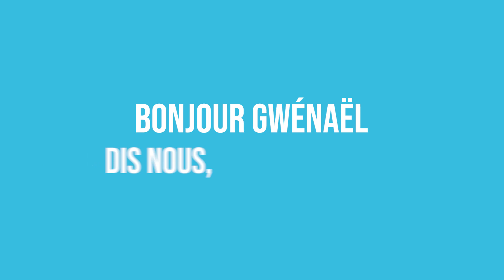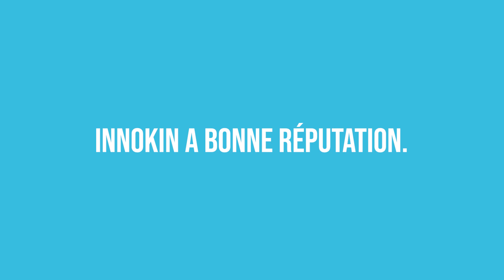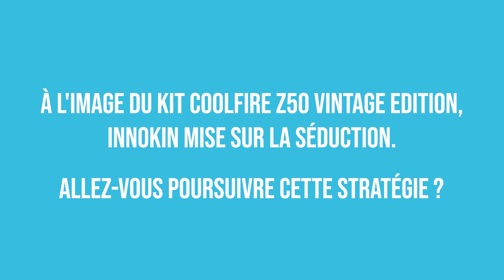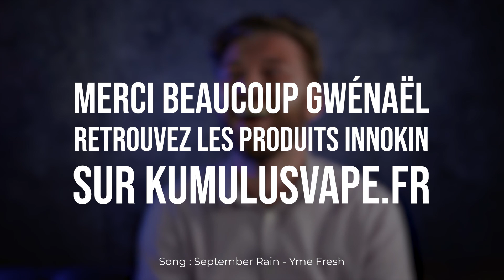Interview d'Innokin France - Cigarettes électroniques et matériels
Rien de plus formateur que de faire ses armes chez Innokin et ce n'est pas Gwenaël, chargée d'administration en alternance, qui dira le contraire !

Il revient sur l'histoire de la marque, ses innovations marquantes, l'engagement d'Innokin en faveur de l'environnement et nous dévoile même l'arrivée imminente d'un kit qui devrait cartonner cet été !

Song : September Rain - Yme Fresh

Bonne vape à tous !